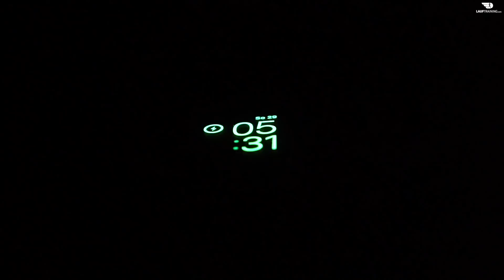Lauffreunde Düsseldorf Marathon 2018: Marcus holt DM Bronze in 2:15:59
Über ein Jahr ist der letzte Marathonstart von Marcus Schöfisch her. Nach dem überraschenden Gewinn der Deutschen Meisterschaft in Frankfurt 2016 und der erneuten Steigerung beim Hamburg Marathon (2:17:56) reifte das Ziel, die Kriterien für die Team Europameisterschaft zu erfüllen. Dafür musste eine weitere Steigerung her, um die geforderten 2:17:00 zu unterbieten. Das dies bei seinem 3. Marathon ein alles andere als leichtes Vorhaben ist, war Marcus und seinem Trainer bewusst. Am 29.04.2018 war es dann endlich so weit. Der Startschuss zum Düsseldorf Marathon, in dessen Rahmen die Deutschen Marathonmeisterschaften ausgetragen wurden, fiel.